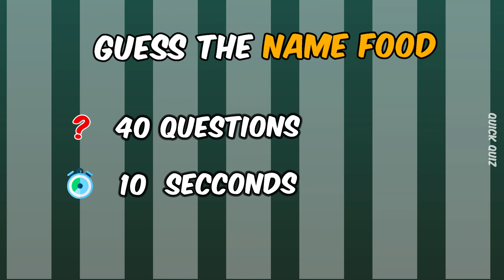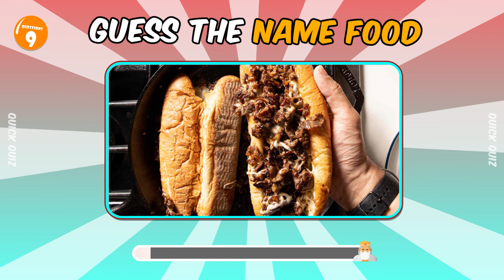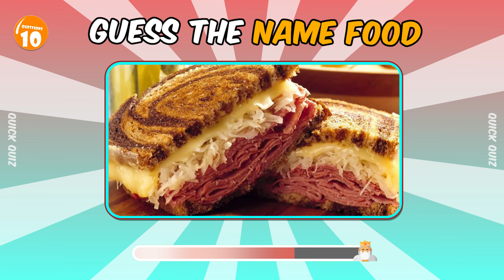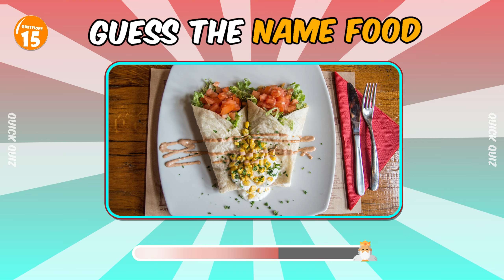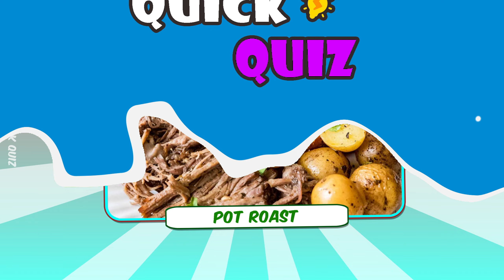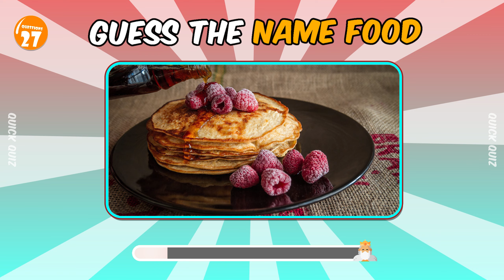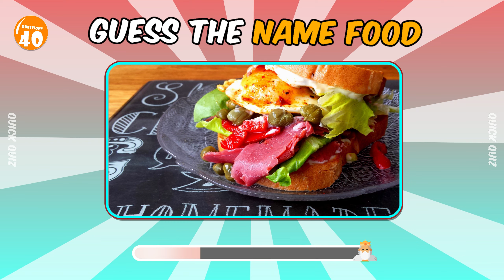Guess The Name Food ll Quick Quiz Part 47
Hello !
Quick Quiz brings you a mix of fun picture puzzles and quizzes that will give your brain some exercise. Most games and picture puzzles feature popular cartoon characters and emojis in challenges that will test your basic knowledge, perception skills and powers of observation. I focus on making entertaining, family friendly videos that can be watched at home and at school.

On the Quick Quiz channel you will find fun and educational games like I spy, spot the difference, emoji puzzles, guessing games, would you rather, find the odd one out and so much more. My videos are for anyone that enjoys a fun challenge or want to test their general knowledge. A perfect way to take a break and have fun while engaging your brain and sharpening your focus.

Link Register for free channel